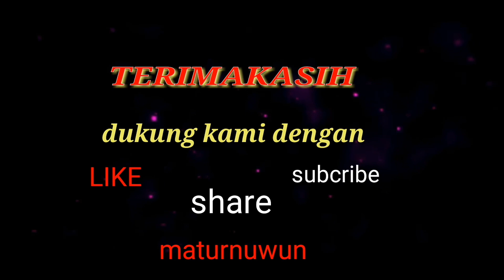JUPITER MX JEBOL???